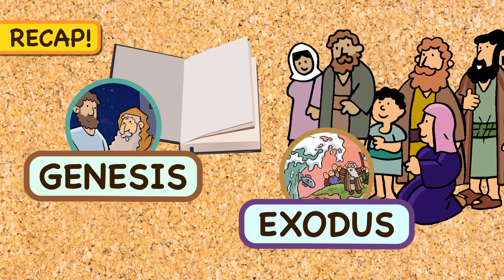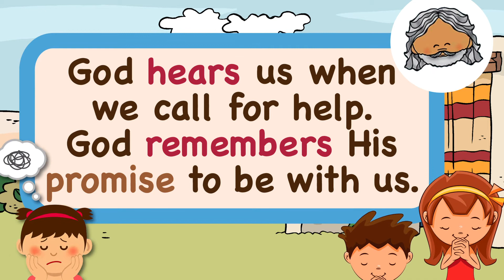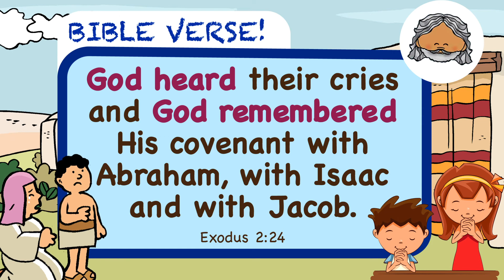God to the Rescue!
Many years after Joseph, God's people grew into a nation in Egypt! The new pharaoh of Egypt did not know Joseph and did not like God's people and so pharaoh made them into his slaves. God's people cried to God for help! Do you think God heard their cries? Yes! God chose Moses to save His people from pharaoh, and God is about to do some wonderful and powerful works to show that He is God! Tune in to this first story as we start on a new biblical book, Exodus!

Story is based on Exodus 1-4.

Credits:
Visual resources adapted from My Little House used with permission.